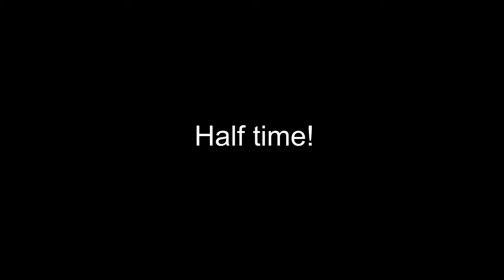Beyond by Matthew Sands & DFLD